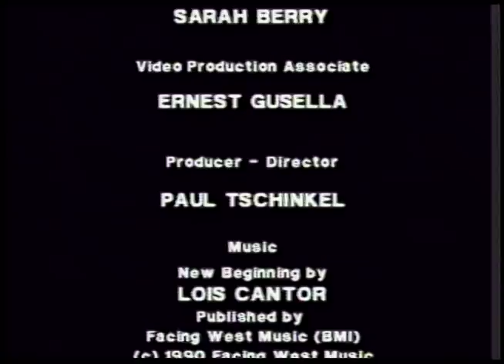NAN GOLDIN - In My Life , by Paul Tschinkel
This program features Nan Goldin's celebrated 1996 mid-career photography retrospective at the Whitney Museum of American Art. Goldin's exhibition filled an entire floor at the Whitney Museum with pictures that chronicle her involvement and fascination with the alternative, "downtown" culture of New York City, Boston, Berlin, Tokyo, etc. Culled from a period that spans more than 25 years of taking pictures, Goldin's desire to make a visual diary of her friends and lovers, as well as her own life, makes for a moving, highly charged, visual experience. This exhibition was organized by curator ELIZABETH SUSSMAN and selected by NAN GOLDIN and her life long friend and colleague DAVID ARMSTRONG. Included are interviews with NAN GOLDIN and MARVIN HEIFERMAN, a curator/publisher and a director of Lookout in New York City. 28 min.